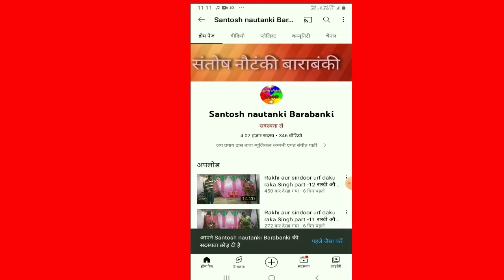Rakhi aur sindoor urf daku raka Singh part -13 राखी और सिंदूर उर्फ डाकू राका सिंह- nanku Prasad